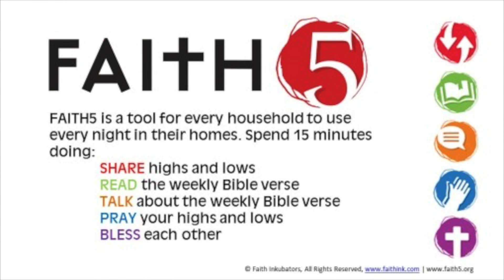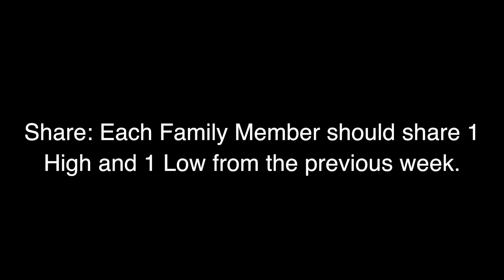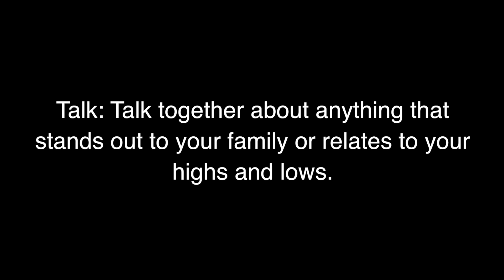Family Devotion (3-29-20)